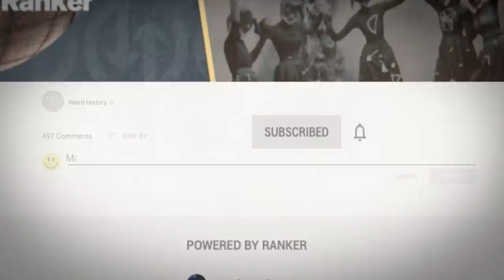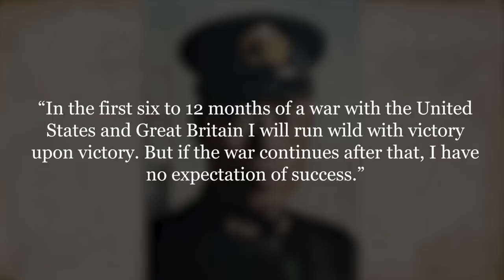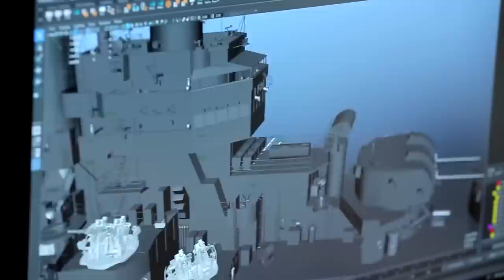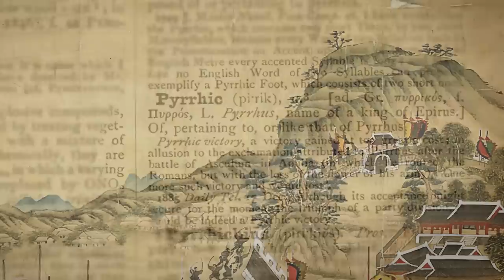Wars In History That Were Really Won By Decisive Naval Battles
During registration use the promo code WARSHIPS to receive a huge starter pack including a bunch of Doubloons, Credits, Premium Account time, and a FREE ship after you complete 15 battles!

Some of the most pivotal moments in history have taken place at sea. Naval battles account for the rise and fall of many great dynasties and empires. This list showcases some of the largest and most consequential battles from across the ages that have determined the course of history.